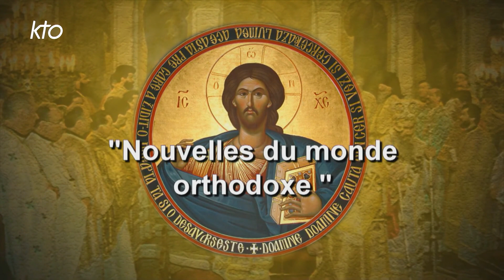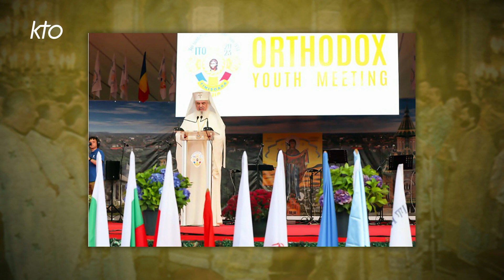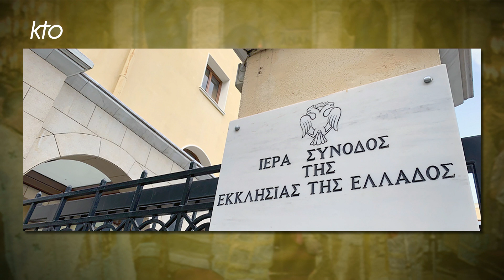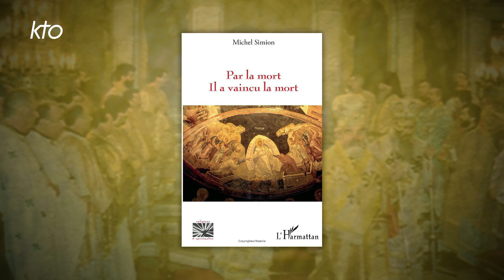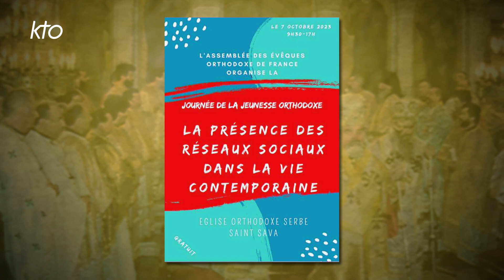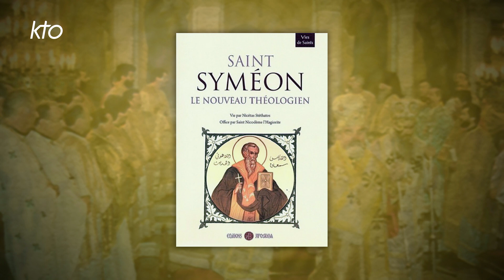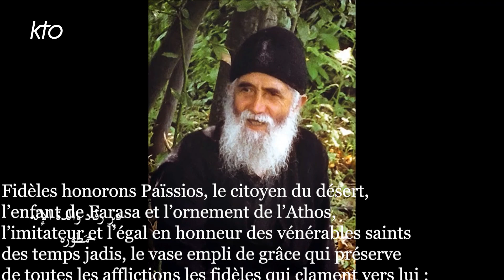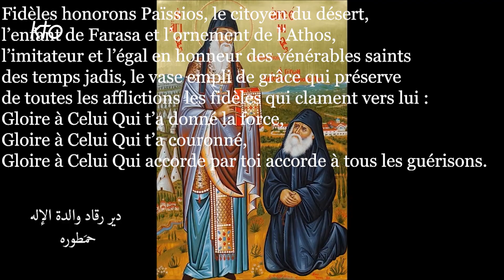À la rencontre de la Vie éternelle, ici et maintenant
« Je vis, mais ce n'est plus moi, c'est Christ qui vit en moi », écrivait Paul aux Galates ! Comment devenir des « christophores », càd des personnes porteuses du Christ ? Carol SABA reçoit Marina COPSIDAS, auteur orthodoxe qui vient de publier "À la rencontre de la vie éternelle" aux éditions L'Harmattan. Pendant longtemps, l'invitée de Carol SABA a fait carrière en banque et dans le monde des affaires, en France et à l'international. Puis, elle a basculé dans l'étude de la théologie. Son ouvrage est écrit "avec rigueur et science avérée", indique en préface, Bertrand VERGELY, théologien et philosophe orthodoxe. Marina COPSIDAS n'est pas à son premier ouvrage. Elle a déjà publié, "Le Christ pantocrator, présence et rencontre" et "Les Larmes de Pierre" aux éditions CERF, puis "que votre joie soit parfaite" aux éditions Saint Léger. Marina COPSIDAS consacre plusieurs chapitres sur Saint Irénée de Lyon et Pierre Chrysologue, l'auteur de "Le signe des signes", mais aussi à deux grands mystiques orthodoxes, Saint Syméon le Nouveau Théologien et Saint Séraphin de SAROV. Elle nous signifie trois autres chemins d'exemplarités, à travers un célèbre auteur syriaque NARSAY mais aussi saint ANASTASE Sinaïte et Blaise PASCAL.